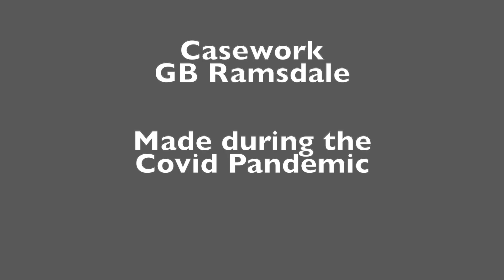Covid Clock 1 "Barbara" 2021 HD 1080p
Movement and brass work by Rob I McLachlan
Casework by G Bernard Ramsdale

First of three clocks built during the Covid Pandemic.
Named for my mum "Barbara"
Pendulum contains a farthing coin given to me by mum, dated 1946, her birth year.
Mum died during the pandemic.